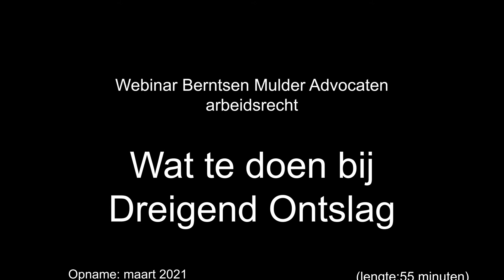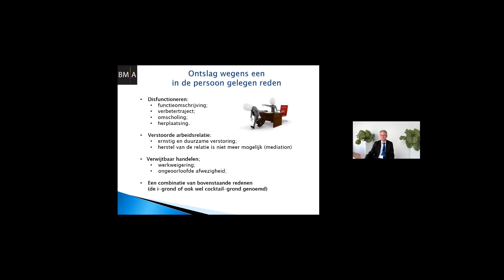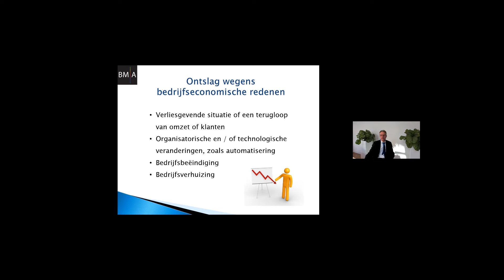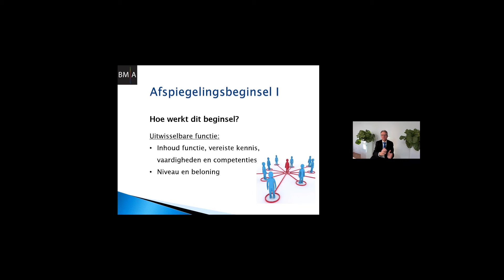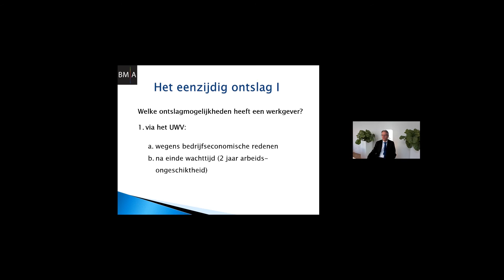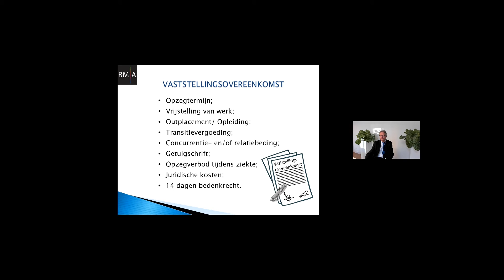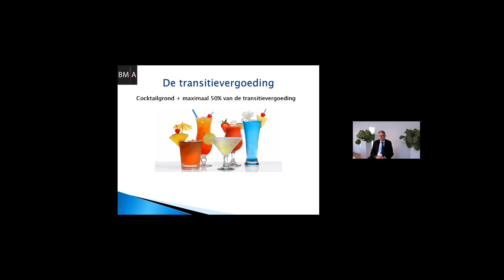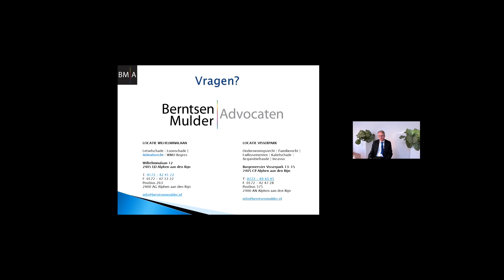webinar Dreigend Ontslag | maart 2021 | advocaat Jos van Bohemen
In dit webinar vertelt advocaat arbeidsrecht Jos van Bohemen over wat te doen bij Dreigend Ontslag. Wat kan iemand doen als hij een ontslag of reorganisatie aan ziet komen? Wat moet hij niet doen, wat moet hij wel doen?
Hoe kan hij zich voorbereiden?
Maar ook gaat mr. Van Bohemen in op de gang van zaken rond een ontslag of reorganisatie. Hij geeft tips en voorbeelden en meldt wat belangrijk is. Hoe gaan onderhandelingen in zijn werk? Waar moet je op letten.

Onderwerpen:
- Ontslag om persoonlijke redenen
- Ontslaggesprek
- Ontslag om bedrijfseconomische redenen
- Waar moet u op letten? Wat kunt u doen?
- Eenzijdig ontslag
- Vaststellingsovereenkomst (VSO)
- Transitievergoeding
- Uitkeringsrechten

Heeft u vragen over dit onderwerp of wilt u juridisch advies? Wij zeggen altijd
Neem gerust contact met ons op. Een advocaat komt vaker van pas dan u denkt. En het werk van een advocaat levert vaak meer op dan het u kost.